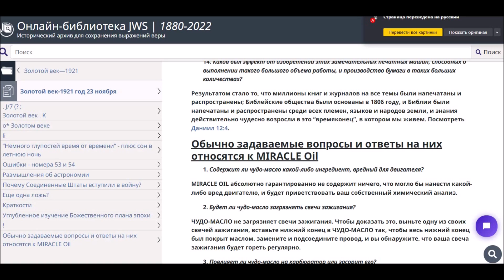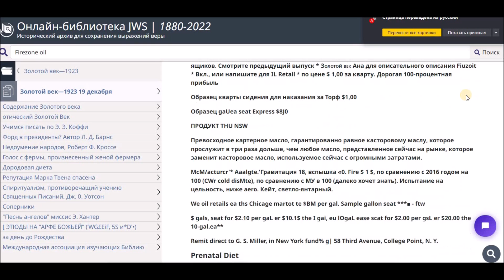Свидетели Иеговы бизнес на рекламе